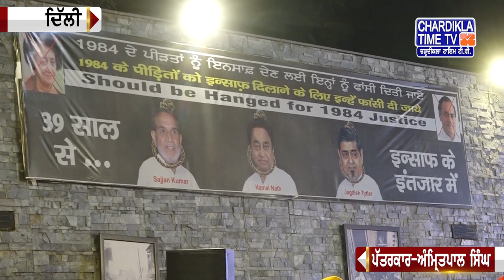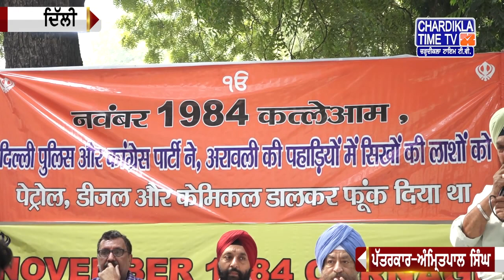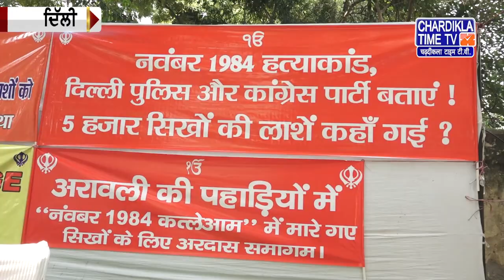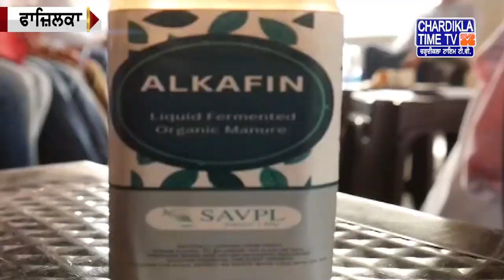Punjabi News Live Today | Punjabi Latest News Today | Top News | Chardikla Time Tv News